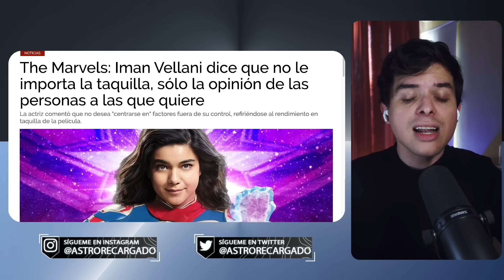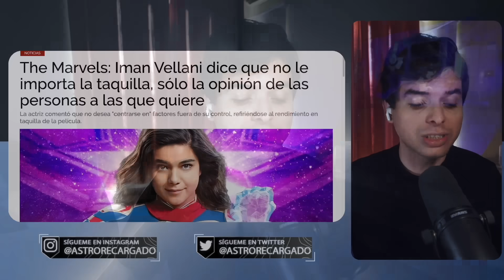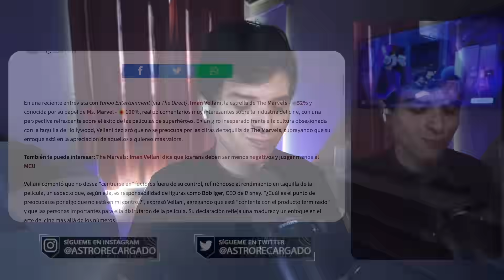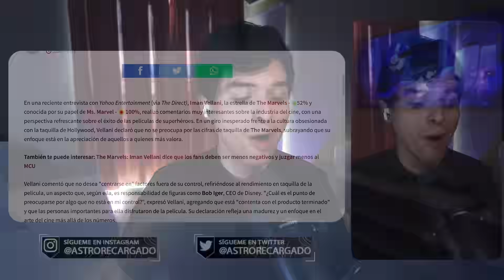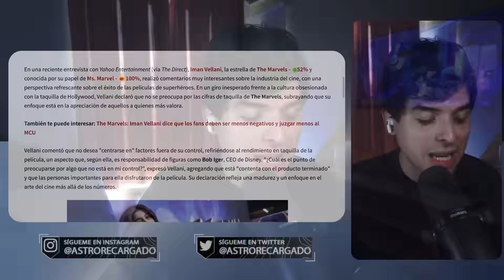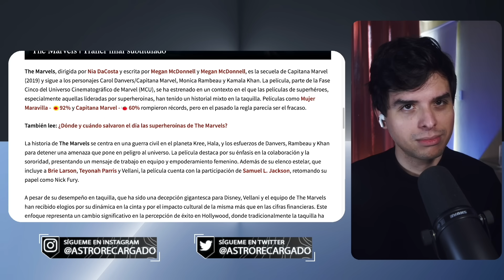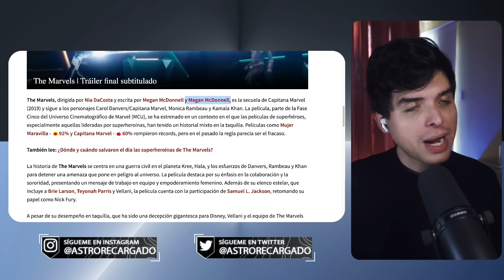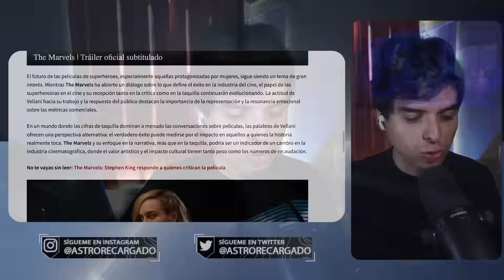🤣 Actriz de Ms. Marvel NO LE IMPORTA EL FRACASO de The Marvels 🤣 Esta BASURA se HUNDE en TAQUILLA